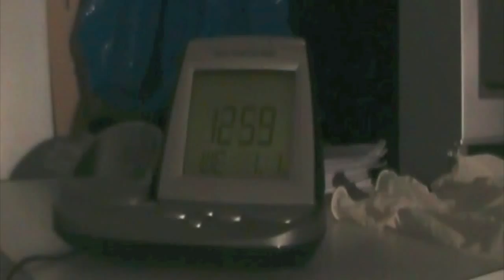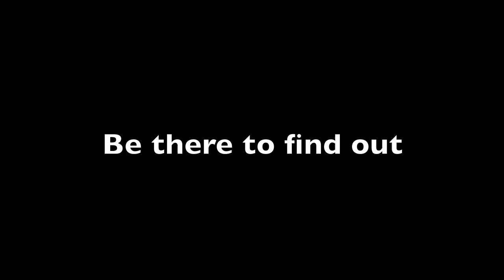Teaser Trailer for Bnei Akiva Summer Federal Camp 2010